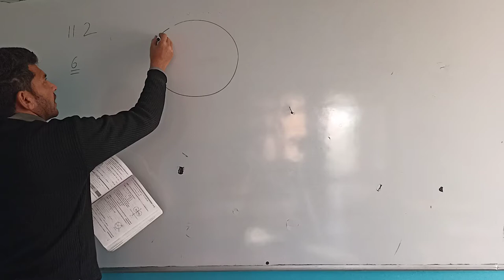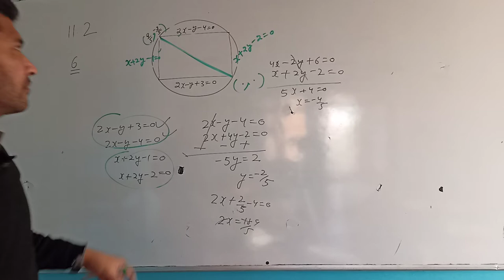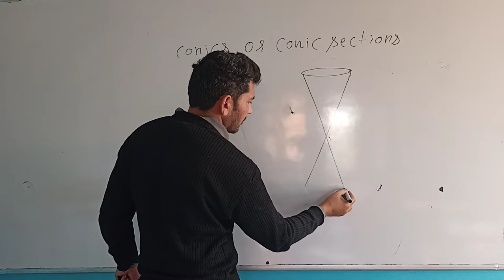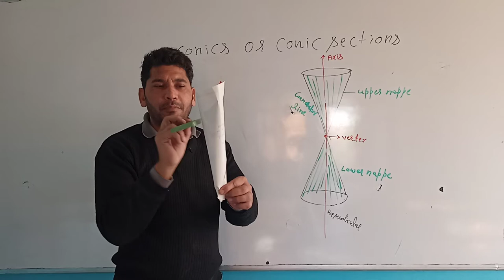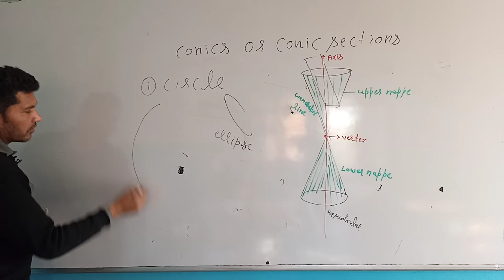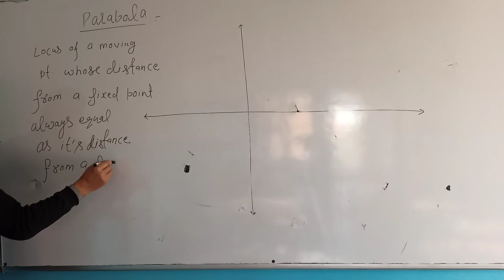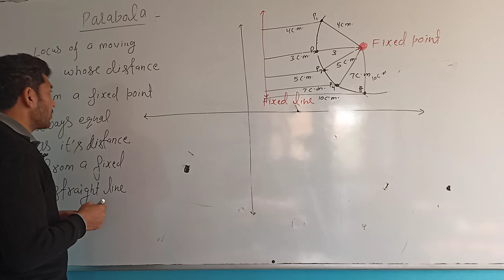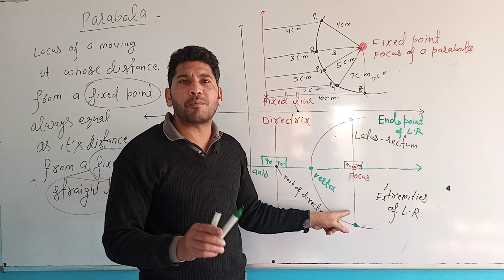CONIC SECTIONS XI